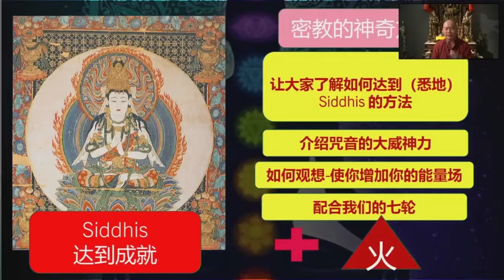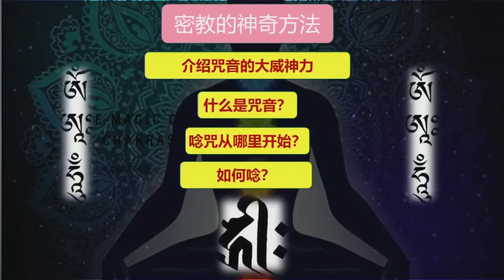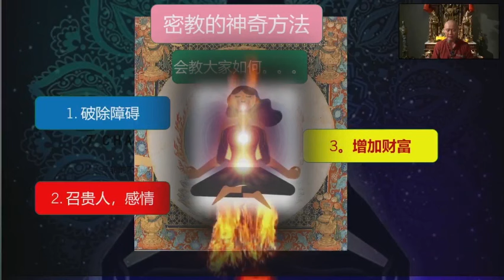27/5/23 Dharma Congregation & 2/6/23 Vesak Day Celebration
Dharma Congregation :
How Vajrayana can help you to achieve success in life!
Date : 27th May 2023 (Sat)
Time : 7.30pm
Venue : PGP Hall, Level 1
             397 Serangoon Road
             S(218123)
Free Admission
Mrt : Farrer Park Exit B
Vegetarian Meal will be Provided at 6.30pm.
Talk on how to:
1) Achieve success in different area
    of all life.
2) Introduction to Seed Mantra
3) Combine herbs energy, fire
    energy, mantra and visualisation
    to achieve our goals in life.

心灵同修 - 如何蜜教可让你在生命中达到成就。
日期 : 5月27日
时间 : 7.30pm
地点 : PGP Hall, Level 1
           397 Serangoon Road
           S(218123)
入场免费
地铁站 : 花拉公园, B出口
提供免费素食餐 (6.30pm)
如何：
 1）在不同领域的生命中取得
       成就
 2)  种子咒语简介
 3）结合草本能量，火
       能量、咒语和冥想
       实现我们的人生目标。